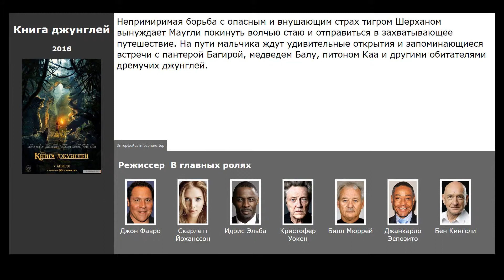3 лучших фильма, похожих на Книга джунглей (2016)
Список фильмов, которые по мнению зрителей похожи на Книга джунглей (2016):

00:13 Воды слонам! (2011) / жанр: драма, мелодрама / в главных ролях: Риз Уизерспун, Роберт Паттинсон, Кристоф Вальц
00:41 Восстание планеты обезьян (2011) / жанр: фантастика, боевик, триллер / в главных ролях: Джеймс Франко, Фрида Пинто, Джон Литгоу
00:56 Анаконда 2: Охота за проклятой орхидеей (2004) / жанр: ужасы, боевик, триллер / в главных ролях: Джонни Месснер, КаДи Стрикленд, Мэттью Мэрсден